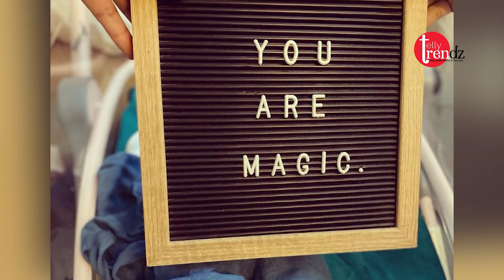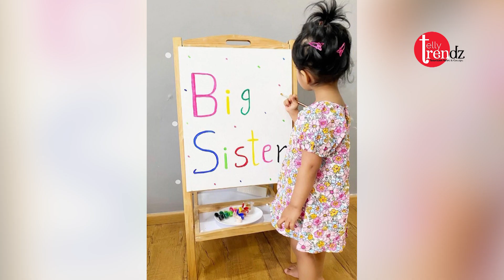Sath Nibhana Sathiya Fame Actress Rucha Hasabnis Blessed With A Baby Boy